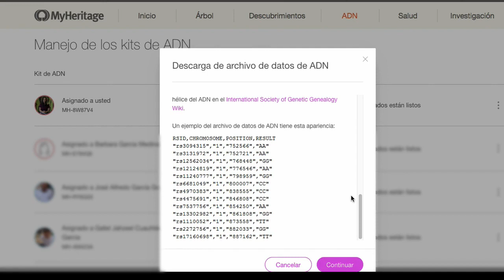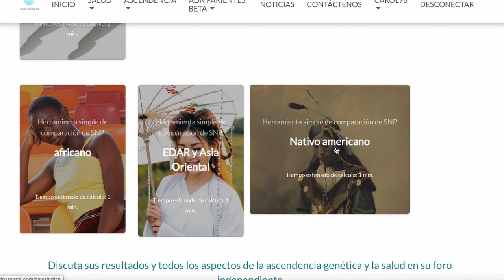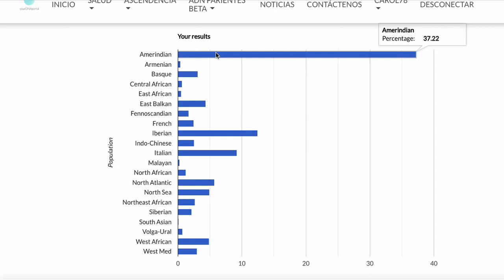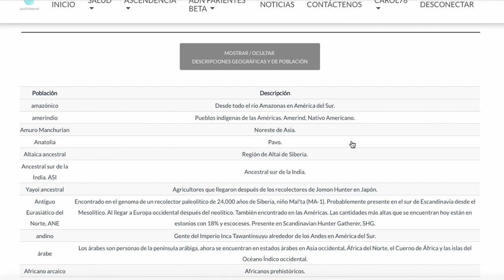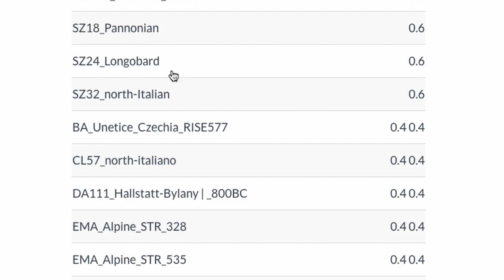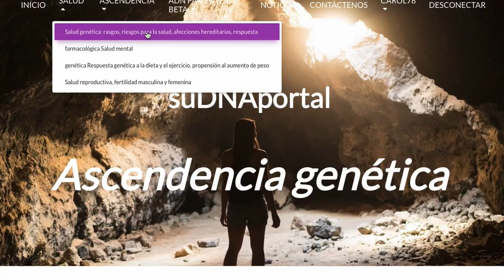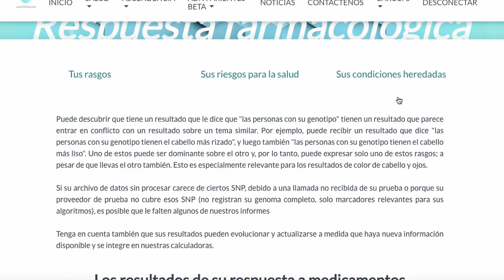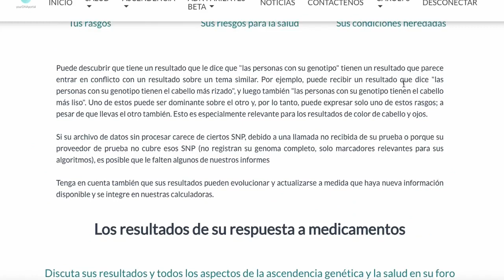TUTORIAL 2. Como descargar archivo RAW de myheritage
Hola amigos muchas gracias por su comentarios, en esta ocasión te presento  el segundo tutorial donde te muestro como descargar el archivo RAW de myheritage y como iniciar tus investigaciones en una primera pagina que es Yourdnaportal, donde podrás conocer mas detalles sobre tus etnias especificas y explorar rasgos fisiológicos, de salud , de nutrición, etc...

También te invitamos a agregarte a nuestro grupo de WhatsApp y puedas disfrutar de las grabaciones en vivo y en directo.

Leuksophia Internacional y Wicca Veracruz Sitio Oficial